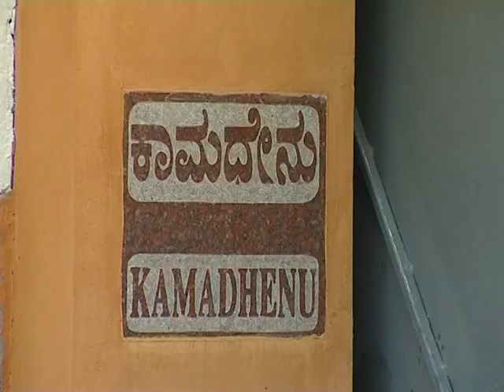01. HH Pramoda Devi's Bungalow - Her Royal Imaginiation | Mysore Mystique